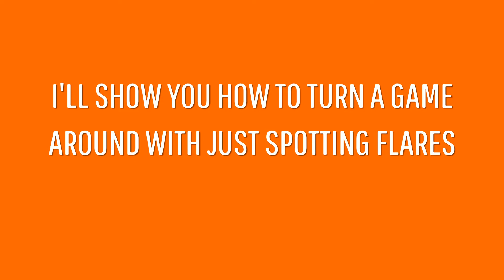A three battalion turnaround on the last sector of Amiens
Still buzzing from this one. It was a complete rout up until that last sector, then our side held off about 570 men and a train...